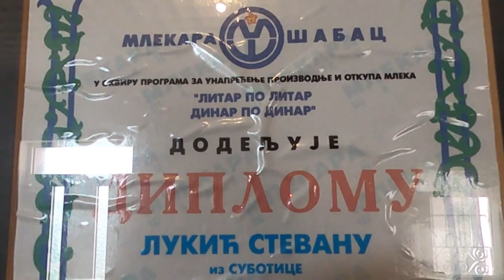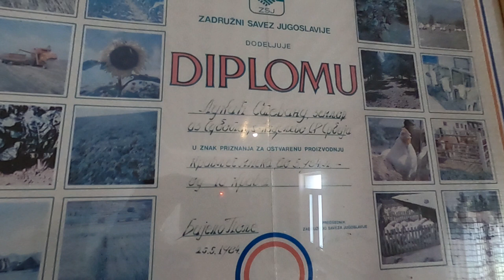Nova MLADOST jednog STAROG STOČARA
Zbog čega je jedan stari jugoslovenski rekorder u proizvodnji mleka ponovo pronašao razlog za bavljenje stočarstvom?
Sagovornik: Stevan Lukić –selo Subotica, Koceljeva
Facebook : Farma emisija o poljoprivredi